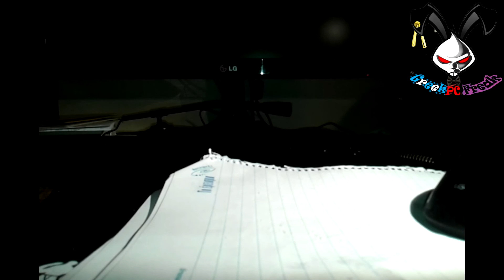Greek How to NOT Fix Mouse with Logo ULTRA FAIL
Haaa αχαχαχαχαχ επικά άχρηστος... το fail of the weekend φειλ.. αποτυχία αχχαχαχα ολη την βδομάδα για αυτό το χαζό βίντεο χαχαχα! δείτε το μπας και πάρετε συμβουλή τι να μην κάνετε με σούπερ κόλα !